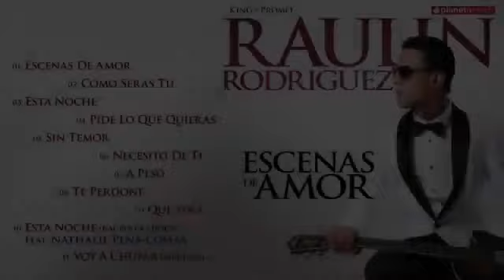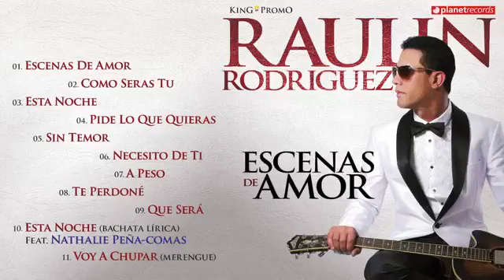Raulin Rodríguez - Esenas De Amor [2015] Álbum Completo